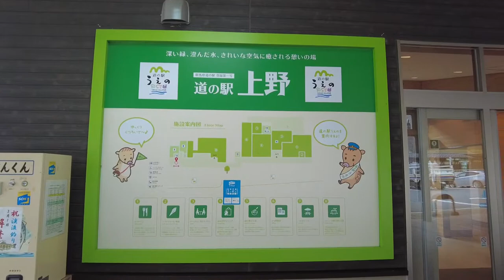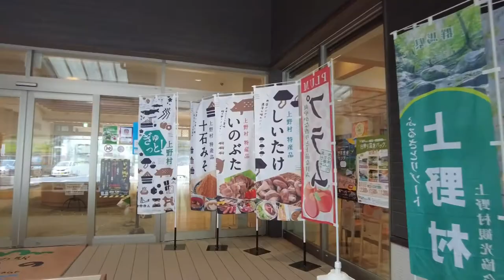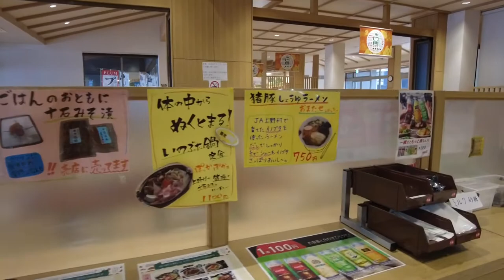特産のイノブタが美味しい！道の駅 上野(群馬県多野郡上野村)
群馬県にある小さな道の駅ですが、綺麗な施設が充実しています。特産物はイノブタ・プラム・銘木があります。お土産に良いでしょう。